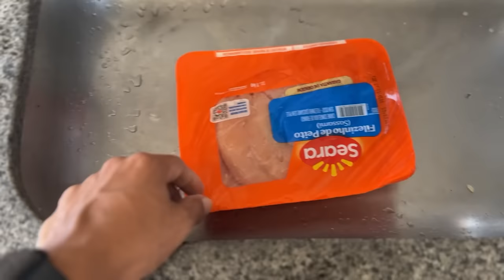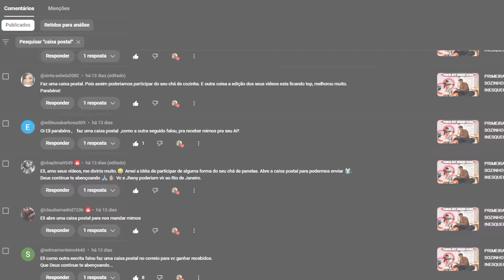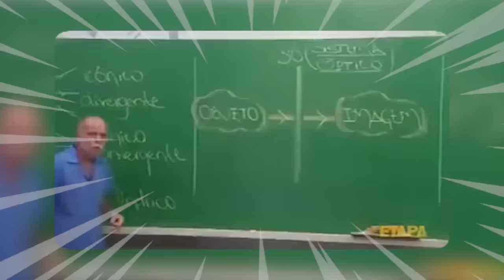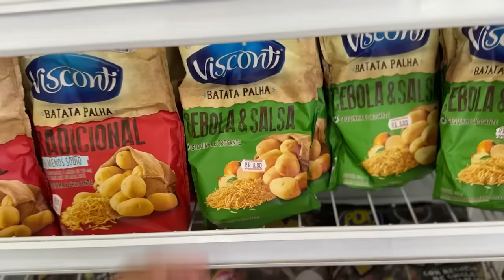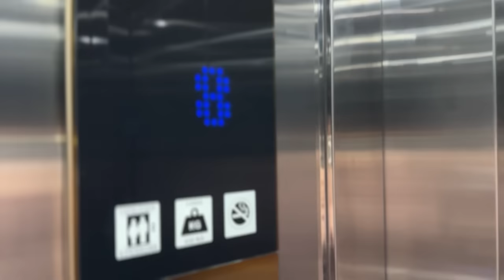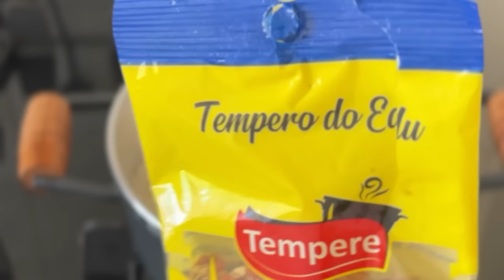PRIMEIRO ALMOÇO MORANDO SOZINHO🏠🥹 ( SERÁ QUE DEU CERTO?? 😱)